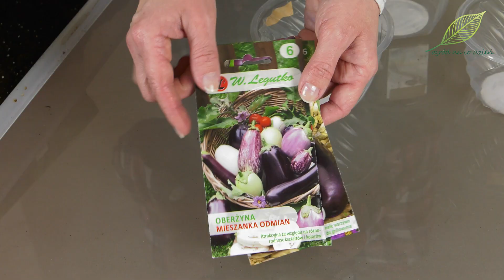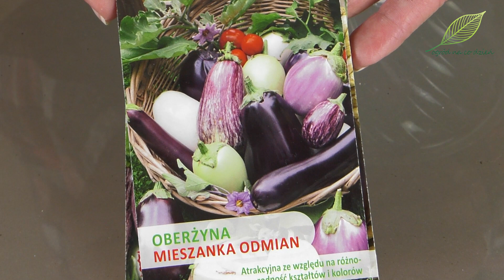Bakłażan, oberżyna - sprawdzone metody wysiewu. Jak i kiedy wysiać bakłażana?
Jeżeli ktoś chciałby rozpocząć uprawę bakłażanów, to nie jest jeszcze za późno, żeby wysiać te warzywa na rozsadę. 🍆 Stają się one coraz popularniejsze w naszej kuchni, a odmian, po które możemy sięgnąć jest całkiem sporo. 🍆 Dlatego w dzisiejszym odcinku z cyklu "Ogród Warzywny" podpowiadamy jak wysiewać te rośliny. Zapraszamy! 🍆
Bo z rodziny roślin psiankowatych wysiewałam już paprykę ostrą i paprykę słodką. Filmy na ten temat pojawiły się już na naszym kanale. Teraz przyszła pora na bakłażany, a kolejne będą pomidory. Bakłażany dobrze jest wysiać w pierwszej połowie marca, ponieważ ma dość długi okres wegetacji, nawet dłuższy niż papryka. Niektórzy wysiewają je już w lutym, ja jednak wolałam się nie spieszyć. Bo rośliny te mają dodatkowo wysokie wymagania świetlne i temperaturowe, co łatwiej im zapewnić w późniejszych miesiącach.
Jak wszystkie warzywa psiankowate, najpierw oberżynę należy wysiać na rozsady. W tym celu musimy się zaopatrzyć w nasiona, pojemniki , podłoże i wodę. Najbardziej znana jest u nas odmiana bakłażana o ciemnej  fioletowej skórce, ale nie jest ona jedyna. Dostępne są też nasiona innych odmian, o owocach w kolorze białym, kremowym lub jasnofioletowym, można nabyć nawet tego typu mieszankę. Oberżyna w odmianie „Tsakoniki” ma owoce białe z fioletowymi smugami i maczugowatym kształcie. Ja u siebie wysieję też bakłażana w najbardziej tradycyjnej odmianie. Rośliny te najlepiej rosną pod folią, zatem ja docelowo będę je prawdopodobnie sadzić potem w  szklarni.
Uprawa oberżyny jest także możliwa w gruncie, ale do udanych można ją zaliczyć zazwyczaj wtedy, gdy lato jest wyjątkowo ciepłe. Rośliny te możemy także sadzić w większych pojemnikach, pamiętając o częstym pogłównym nawożeniu bakłażanów, bo są one dość żarłoczne.
W moim warzywniku planuję posadzić zaledwie kilka krzaczków oberżyny, zatem nie będę jej wysiewać wiele. W związku z tym trzy pojemniki plastikowe po surówkach w zupełności w tym wypadku wystarczą. Jak w każdym odcinku o wysiewach przypominamy, że jeżeli używamy do przygotowania rozsad plastikowych pojemników po produktach spożywczych, to muszą mieć one otwory drenażowe na dnie oraz muszą być dokładnie umyte.
Ziemia do wysiewu musi być natomiast lekka, przepuszczalna, o drobnej strukturze, wolna od patogenów chorobotwórczych i szkodników. Dlatego nie zaleca się używać do tego celu ziemi z ogrodu. Są gotowe podłoża do wysiewu i pikowania z domieszką piasku lub perlitu, których do wysiewu bakłażanów jak najbardziej możemy użyć.
Oberżynę możemy siać w różnych plastikowych pojemnikach, specjalnych kuwetach do siewu, w wielodoniczkach lub w niewielkich doniczkach produkcyjnych. Potem, w fazie dwóch liści właściwych, należy przeprowadzić pikowanie i przesadzić młode siewki do większych doniczek.
Nasiona bakłażanów przypominają kształtem nasiona papryki, są może nieco większe. Umieszczamy je na wyrównanym podłożu i przykrywamy cienką, 3-5 milimetrową warstwą ziemi do wysiewu. Przypominamy, że im gęściej przeprowadzimy wysiew, tym szybciej będziemy musieli przeprowadzić pikowanie i tym większe ryzyko, że kiełkujące rośliny będą bardziej wybiegnięte.
Jak już wspomniano, bakłażany lubią ciepło. Najlepiej kiełkują w temperaturze ok. 25 stopni Celsjusza, optymalna temperatura dla tych roślin w późniejszym czasie to 18-30 stopni Celsjusza. Pierwsze wschody pojawiają się zazwyczaj po ok. 10-15 dniach, ale zdarza się też czasami, że młode kiełki są już widoczne po ok. 4-5 dniach. Wtedy ustawiamy wysiewy jak najbliżej okna w jak najjaśniejszym miejscu.
Na koniec podlewamy nasze rozsady rozproszonym strumieniem wody, tak żeby nie wymyć nasion. Najłatwiej jest to zrobić za pomocą opryskiwacza. Po czym już dbamy o codzienne zraszanie lub przykrywamy wysiewy szybą czy też folią, pomagającym utrzymać wyższą wilgotność podłoża, pamiętając jednocześnie, że ważne jest  regularne, codziennie wietrzenie rozsad.
Bakłażany nie są jeszcze bardzo popularne w przydomowych warzywnikach, ale ich popularność stale rośnie. Jeżeli więc ktoś zasmakował już w potrawach z oberżyną może pomyśleć o jej wysiewie jeszcze teraz.
Do tematu pikowania i pielęgnacji tej rośliny na pewno będę jeszcze wracać. Zapraszam więc do oglądania kolejnych filmów na kanale OGRÓD NA CO DZIEŃ